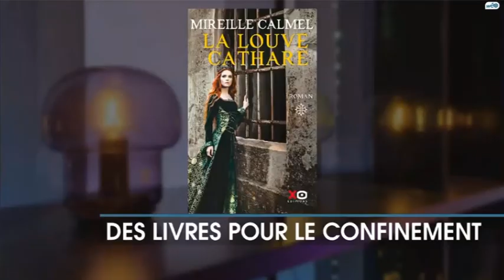Bob Garcia présente "La Louve Cathare" de Mireille Calmel sur WEO